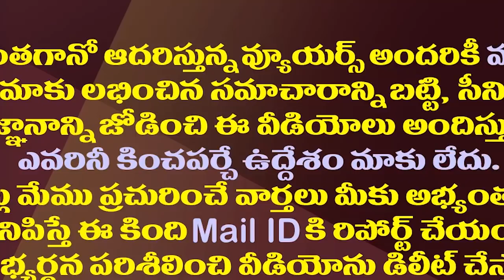జగన్ వ్యూహాలతో ప్రతిపక్షాలు ఉక్కిరిబిక్కిరి.!| Oppositions Are In Trouble With YS Jagan Strategies